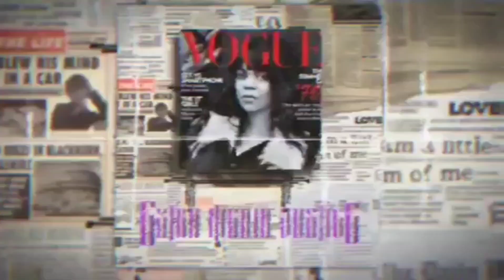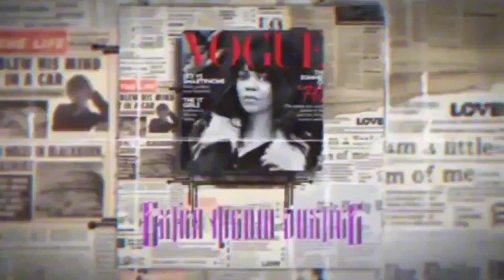Hurricane Otis kills at least 27 in Acapulco as a Category 5 Storm!!!